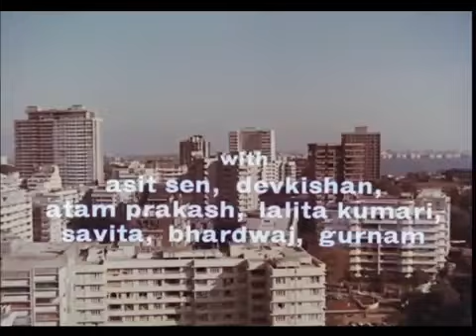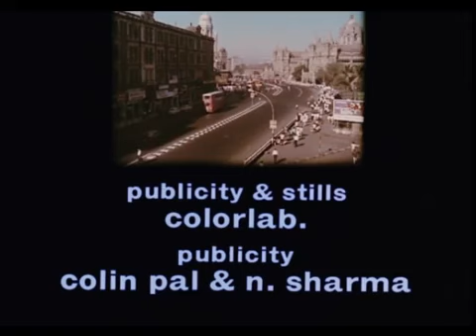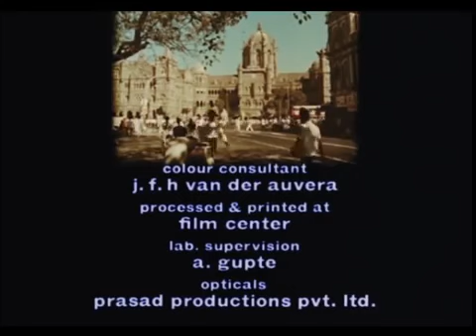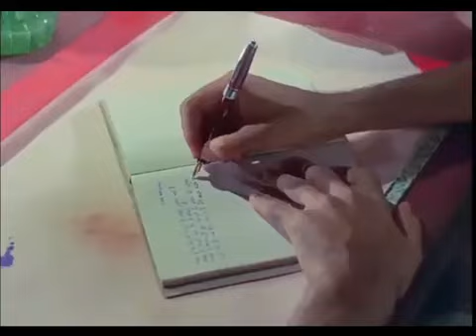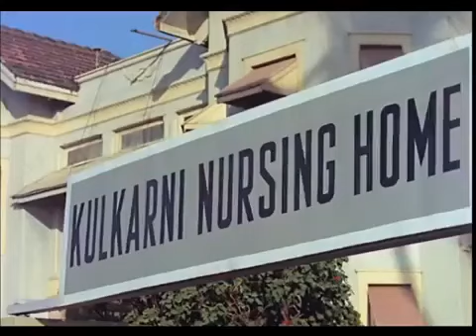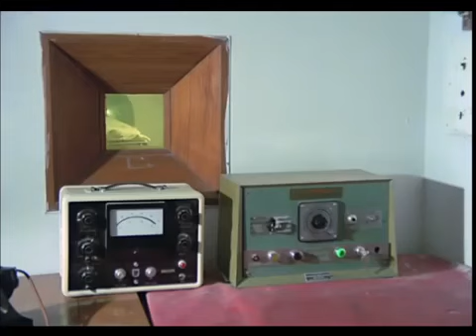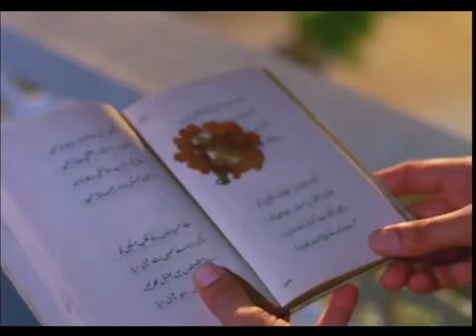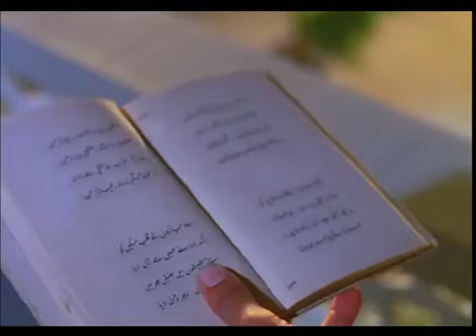Anand 1971 Full Movie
Amar Prem Classic Hindi Movie / Rajesh Khanna, Sharmila Tagore, Vinod Mehra

You can get this movie and its song details from below link :

( This brings you the evergreen songs and their movie details from the "Geethaanjalee" music album of Surath Chamara's facebook profile )